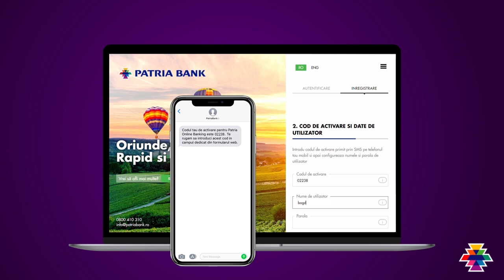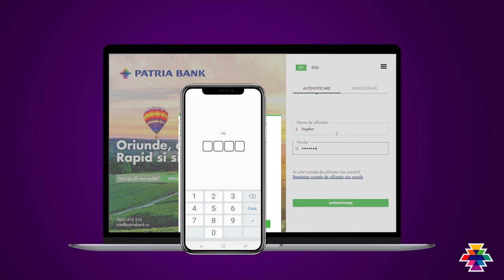Înregistrarea utilizatorului | noua Patria Online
Află cum te înregistrezi simplu și la îndemână în Patria Online, noua platformă de Internet și Mobile Banking